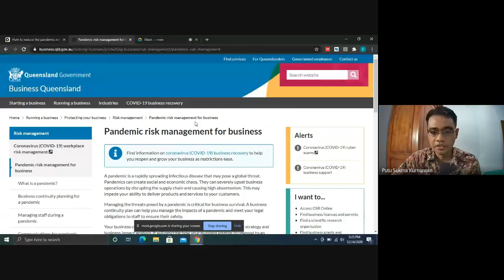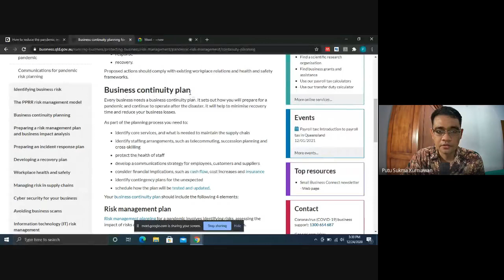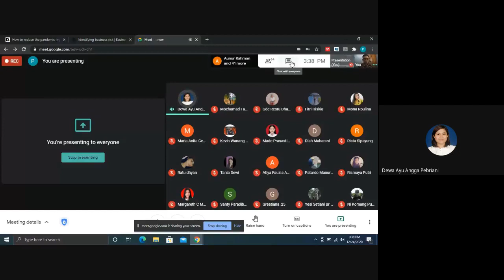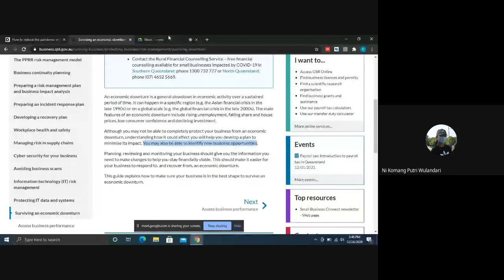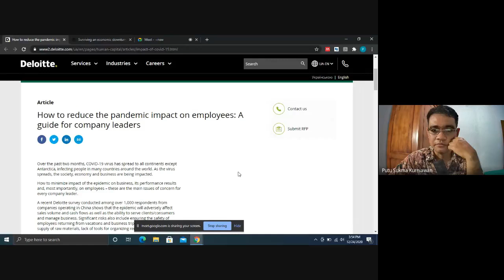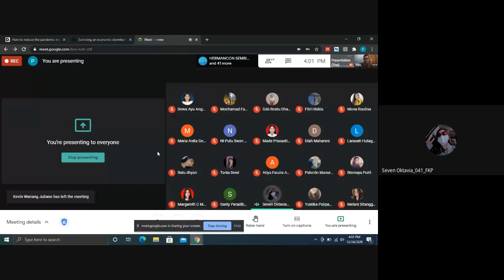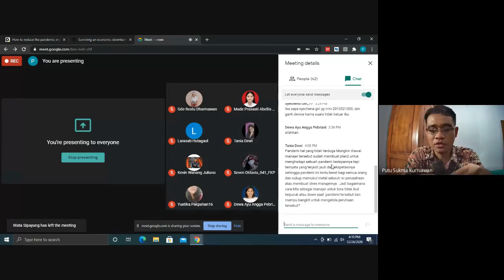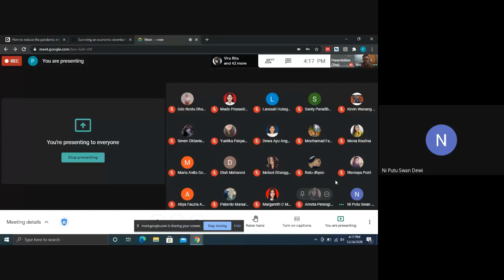Bagaimana Cara Manajemen Mengelola dan Mengawasi Perusahaan saat Kondisi Pandemi?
Video ini adalah rekaman ketika saya berbagi sudut pandang dengan teman-teman mahasiswa di Prodi Manajemen Sumberdaya Perairan, Universitas Udayana. Materi yang dibahas mengenai cara pengelolaan dan pengawasan perusahaan saat kondisi pandemi. Semoga video ini dapat bermanfaat bagi pelajar yang lain.